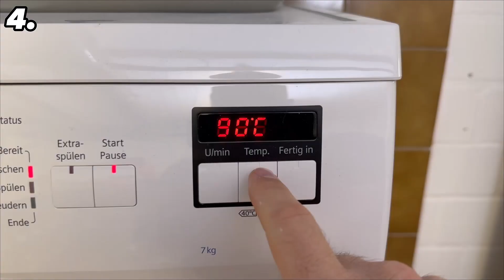8 trucos con espuma de afeitar que casi NADIE conoce💥(Pero TODOS deberían saber)🤯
¿Tienes espuma de afeitar en casa? ¡Entonces deberías conocer estos 8 trucos!

Hay muchos trucos con la espuma de afeitar, pero casi nadie los conoce. Eso es porque son trucos de limpieza y consejos domésticos increíblemente buenos. Mira el vídeo y ponlos en práctica.

Porque aunque te cueste creerlo, la espuma de afeitar es muy buena para la limpieza y para otras cosas en tu casa. No me podía creer todo lo que se puede hacer con la espuma de afeitar.

Así que, ¿por qué no pruebas tú también estos ingeniosos trucos?